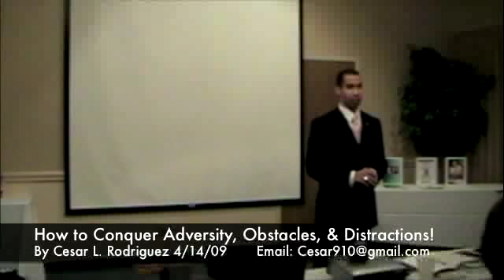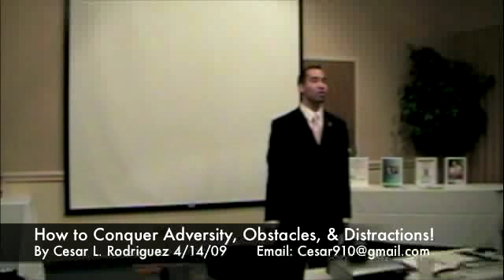Overcoming Adversity and Crushing the obstacles to your success.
Killer Training on Overcoming Adversity and Crushing the obstacles to your success.